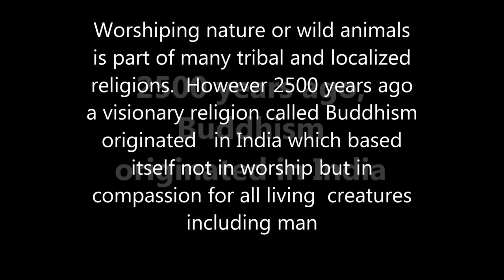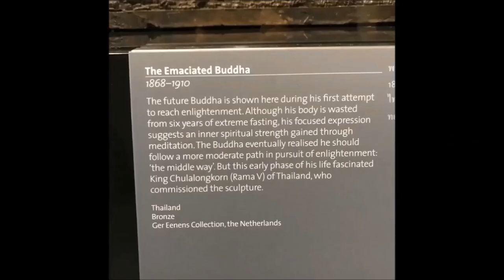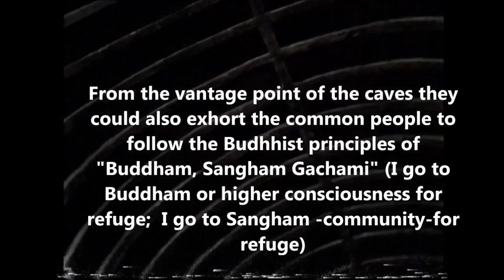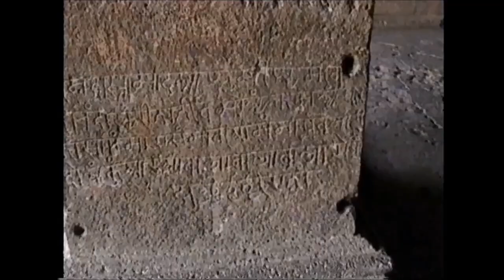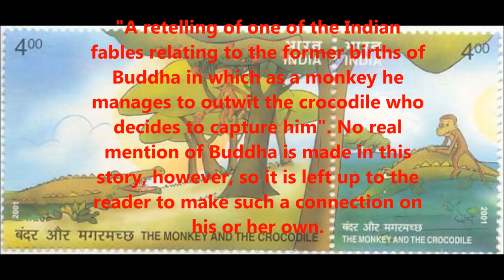2500 Years Ago Buddhism Originated in India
00:00 Introduction
00:50 Ajanta Caves
03:30 Why did Buddhism decline in India?A researcher talks
08:18 Back to Ajanta for more answers

IndianWildlifeClub is all about conserving wildlife, forest ecosystems and river ecosystems.  Worshiping nature or wild animals is part of many tribal and localized religions.  However 2500 years ago a visionary religion called Buddhism originated  in India which based itself not in worship but in compassion for all living creatures including man.

Buddhism is a spiritual practice born out of nature and all living beings. It originated in India nearly 2500 years ago. A belief system based on compassion, Gautama Buddha preached under a tree where the jungle animals also heard him.

 Antelopes, elephants, lions, monkeys and a stag are seen among the audience

Documenting Buddhism nearly 1000 years later in the Ajanta caves, Buddhist art peaked telling Jataka tales. These were tales of compassion told through Bodhisatwas(earlier incarnations of Buddha as various animals). The Jataka tales treated humans and animals as one universe (Vasudhaiva Kutumbakam) capable of communicating with each other.  The sculptures at Ajanta caves depict Buddha in meditating poses.

The Viharas discovered alongside provided spaces for Buddhist monks to lead a sparatn life of meditation. From the vantage point of the caves they could also exhort the common people to follow the Buddhist principles of "Buddham, Sangham Gachami" (I go to Buddham or higher consciousness for refuge;  I go to Sangham -community-for refuge).  By the time the caves were unearthed from a jungle by a British man in 1819,  the practice of Buddhism had all but vanished from India.  But Buddhism was firmly established as a major religion in many other countries.

Why did Buddhism decline in the nation where it was born?  A researcher in IGNCA (Indira Gandhi national Centre for Art)  had some explanations.

Text, Video and Photographs-Susan Sharma

Inputs on decline of Buddhism from Mohit, Research Assistant, Kala Kosh Division, IGNCA, New Delhi.  Mohit is seen in conversation with Shashi Sharma

Stills of Buddha from the collections at Victoria and Albert Museum, London